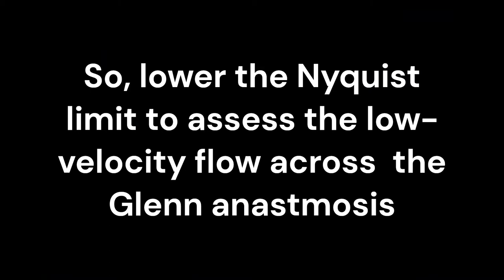Echocardiography of Glenn procedure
The bidirectional Glenn (BDG) is a type of surgical technique designed as a palliative stage for patients with single ventricle physiology by creating an anastomosis between the superior vena cava and right pulmonary artery.